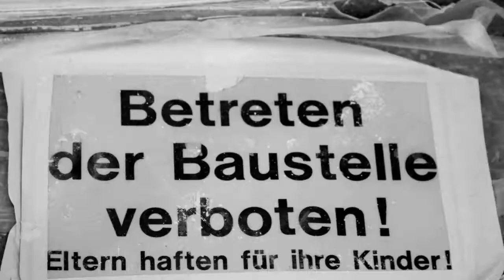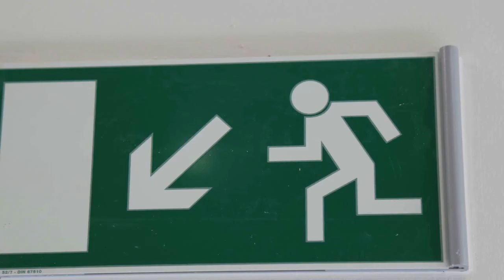kbo LMK GAP 1. Bauabschnitt Interviews zum Festakt GAPA-TV Video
1. Bauabschnitt in der kbo LMK Garmisch-Partenkirchen ist geschafft.  Weitere Baumaßnahmen laufen,  die Patienten-Versorgung kann damit optimiert werden. Aus diesem Anlass haben wir mehrere  prominente Stimmen eingefangen: u.a. Melanie Huml/Bayerische Staatsministerin, Josef Mederer/Bezirkstagspräsident,  Martin Spuckti/kbo-Vorstand...

w.gapa-tv.de